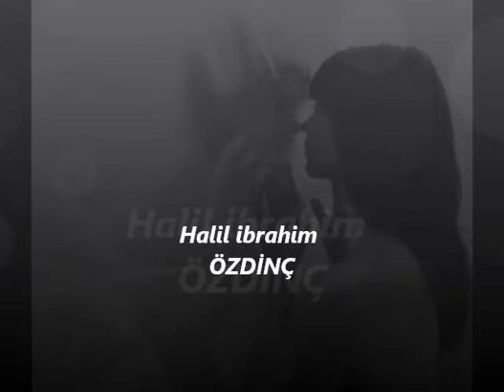Cem Adrian Sen Ağlarsan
Halil ibrahim Özdinç